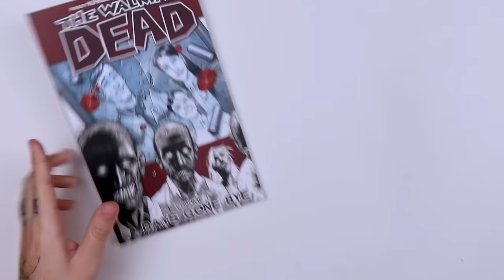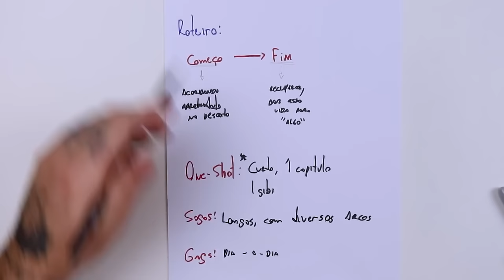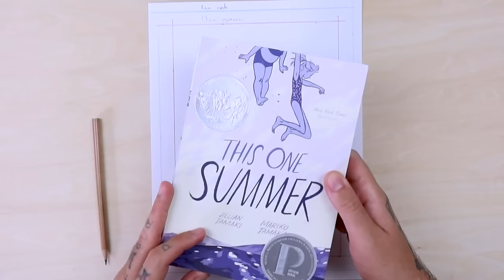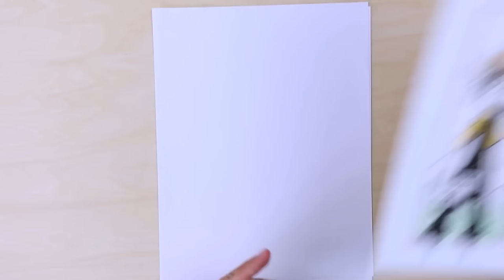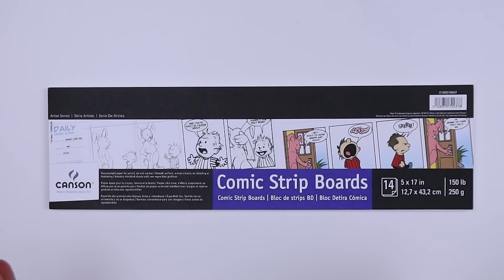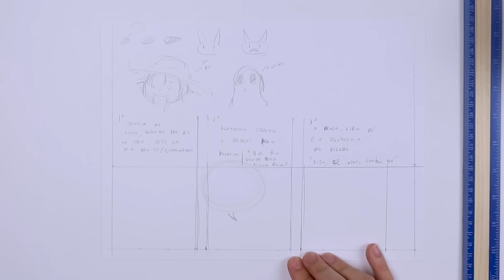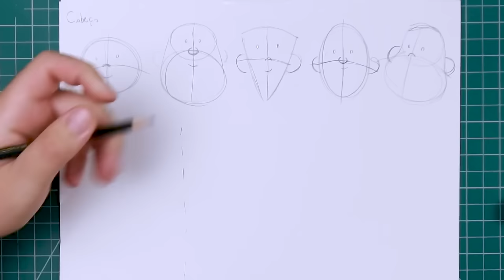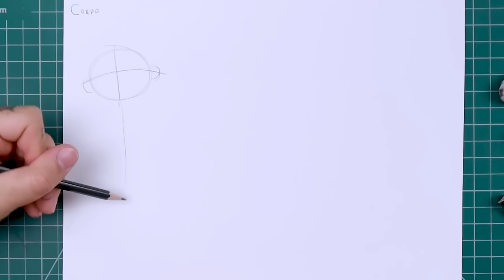COMO FAZER UMA HISTÓRIA EM QUADRINHOS - Curso de Desenho Completo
Curso de desenho completo para vocês! Mostro o passo a passo de como criar uma história em quadrinhos incrível de um jeito muito fácil!